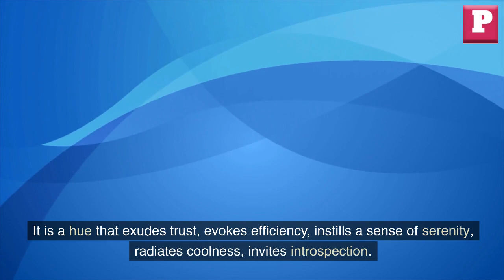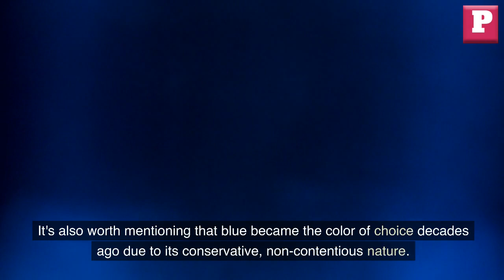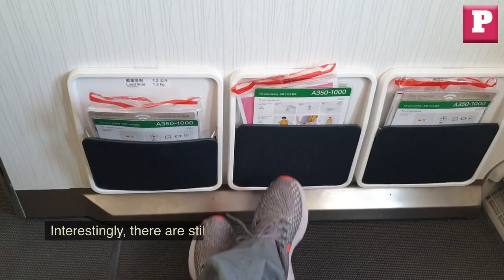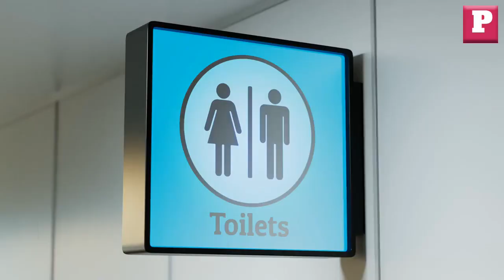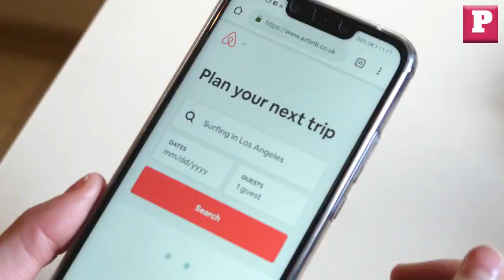The Fascinating Secrets Behind Airplane Cabin Design | How Airplane Interiors Are Designed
The Fascinating Secrets Behind Airplane Cabin Design AND  How Airplane Interiors Are Designed.
In today's video, we'll be delving into the intriguing design choices and lesser-known facts about plane cabins.

Have you ever wondered why most plane seats are blue? Or why ashtrays still exist on modern aircraft? Join us as we unravel the mysteries behind these design elements and explore the future of economy class. Let's get started.